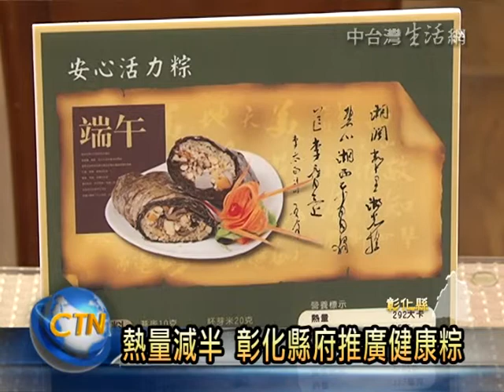南投新聞-彰化縣府推廣健康粽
端午節佳節將屆，美味的粽子也是民眾最愛的應景食物，但一顆粽子動輒高五六百卡的熱量，也是愛美愛健康的小姐先生們心中的最痛．為此，彰化縣政府在端午節前夕，是特別結合了（彰化秀傳）醫院營養科以及醫師公會，設計出多款別出心裁的創意健康粽，並貼心附上DIY食譜，教民眾包出低卡健康粽，過一個能夠大快朵頤又吃的沒負擔的端午節．